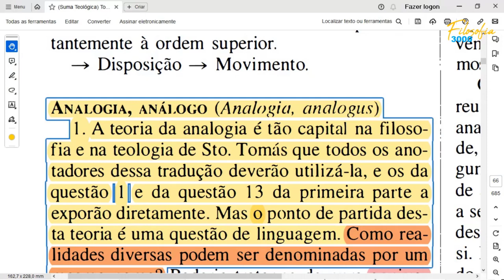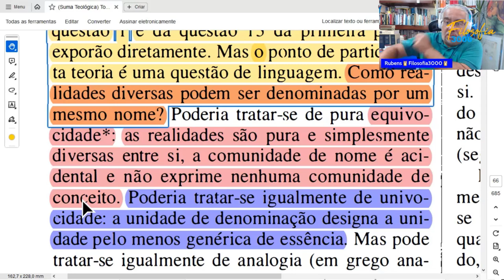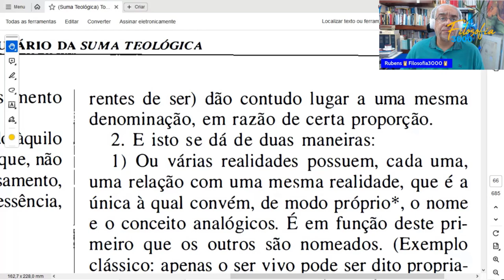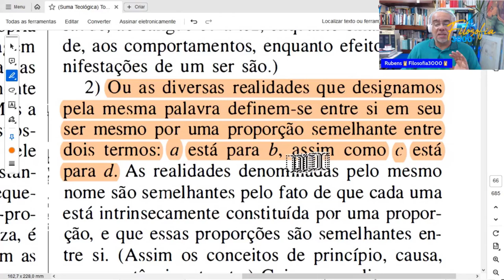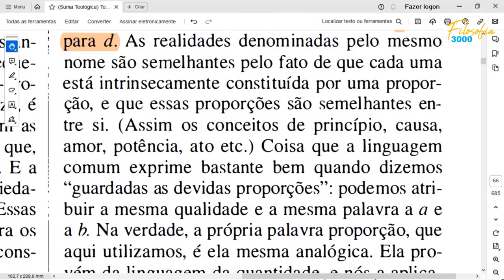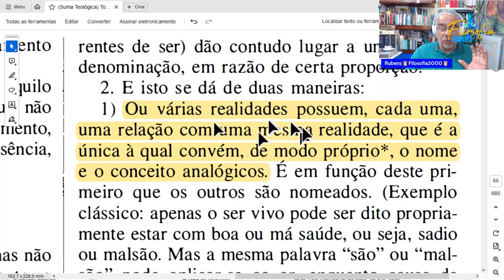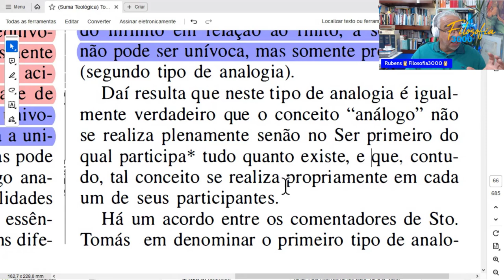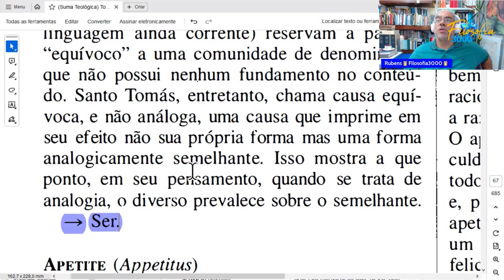HISTÓRIA DA FILOSOFIA MEDIEVAL - AULA 184 - TOMAS DE AQUINO - 16 - Leitura - Glossário 2 - ANALOGIA